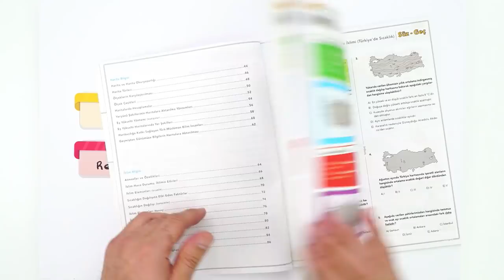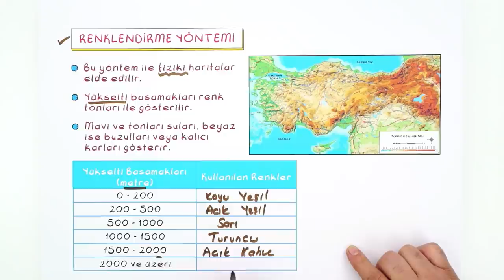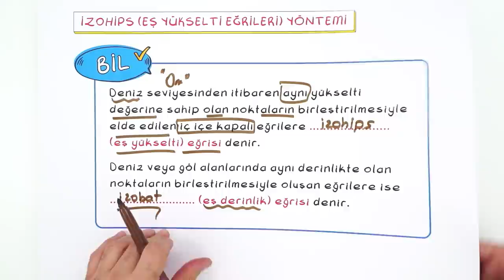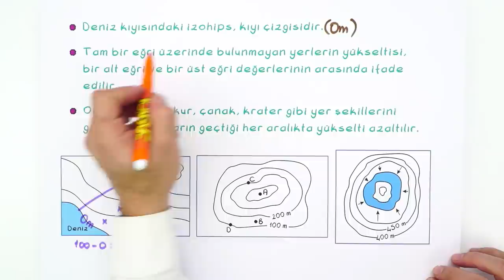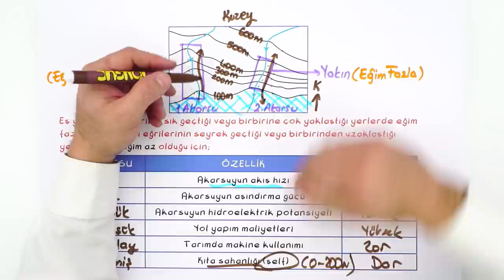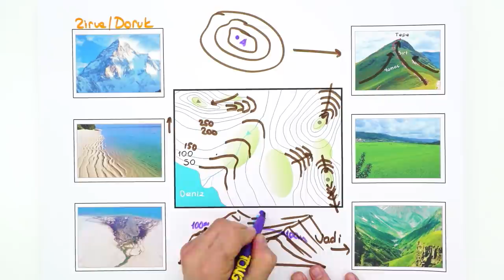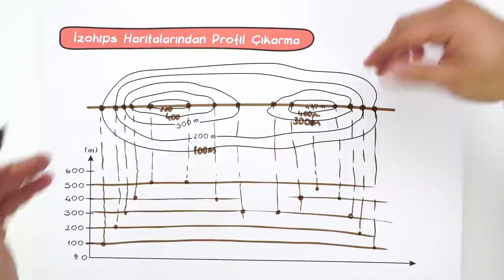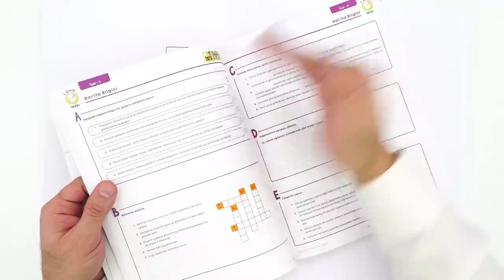9. Sınıf Coğrafya : Haritalarda Yer Şekillerini Gösterme Yöntemleri #2022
Konuları Pekiştirmek İçin 👇
Yepyeni bir dönemde daha seninleyiz! Sene boyunca; canlı yayınlar, konu anlatımları ve soru çözüm videolarıyla, Tonguç yanında! Dersimiz Coğrafya 'nın önemli konularından " Haritalarda Yer Şekillerini Gösterme Yöntemleri". Hazırsan başlıyoruz! 😎
Giriş: 00:00
Haritalarda Yer Şekillerini Gösterme Yöntemleri: 02:19
Kabartma Yöntemi: 03:44
Renklendirme Yöntemi: 05:05
İzhopis (Eş Yükselti Eğrileri ) Yöntemi: 10:19
Eğim Hesaplaması: 34:54